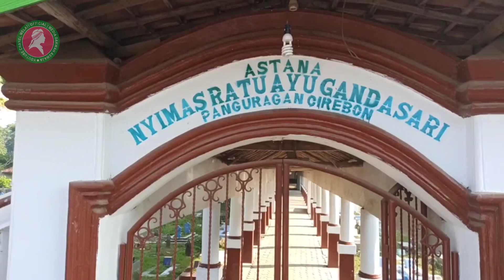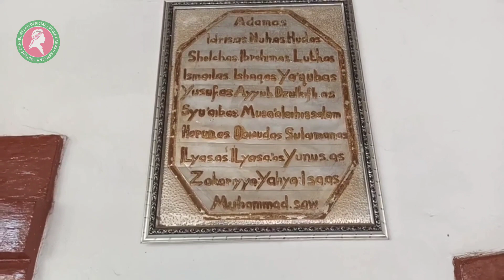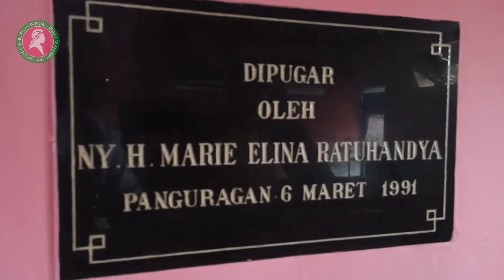ASTANA NYI MAS RATU AYU GANDASARI | panguragan Cirebon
Sejarah singkat NYI MAS AYU RATU GANDASARI ini di ambil dari beberapa sumber, mohon mf, apabila dalam penyampaian informasi ny, terdapat kesalahan.